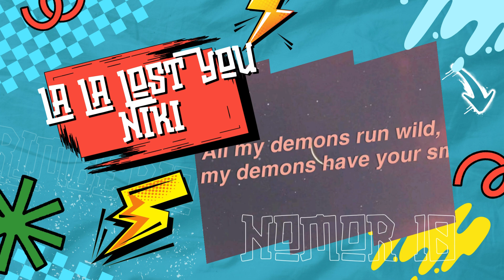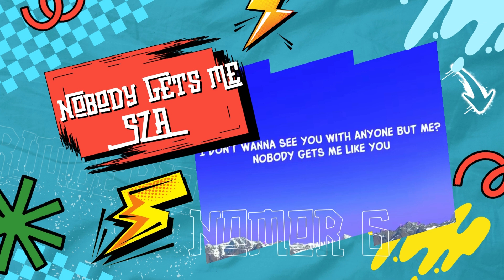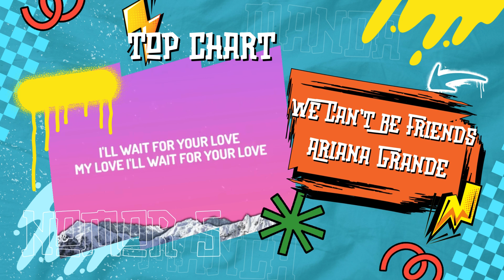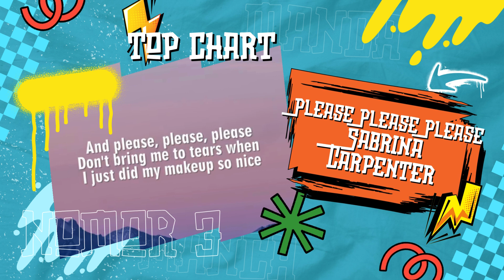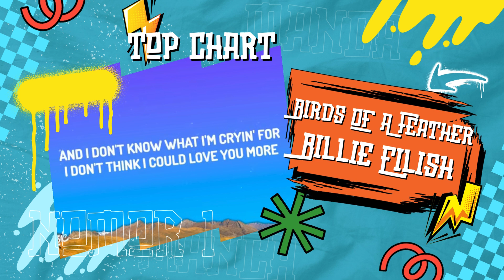TOP CHART MUSIK HITS | MANCANEGARA | JULI 2024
Top Chart Musik Hits Radio Solopos 2024